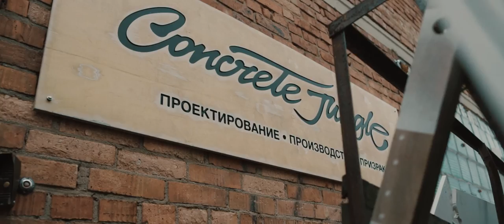Concrete Jungle - Basalt Layer (Trailer)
Трейлер презентационного фильма о компании "Конкрит Джангл"

Производство - ООО "КАМИН-СИНЕМА"
Режиссёр - Константин Соколов

Выход трейлера - декабрь 2016